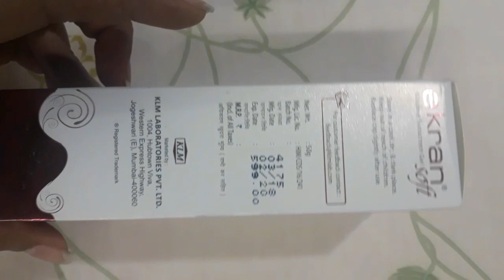Ekrane Soft Gel Sunscreen | Dry, Oily, Pimple prone skintype | Review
Hi folks,
My doctor recommended me this sunscreen, as i was reacting to sun a lot. I was getting burns and pimples. After using this sunscreen its reduced a lot and my face is free from tanning.
You can get this product from any pharma store easily.